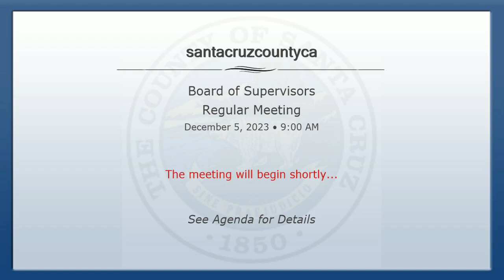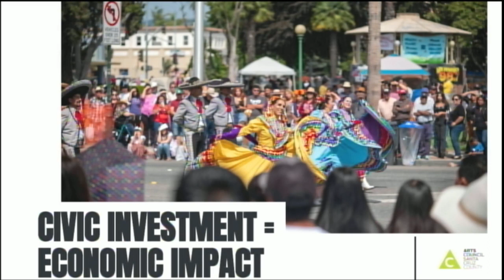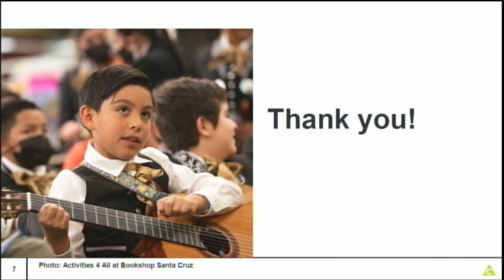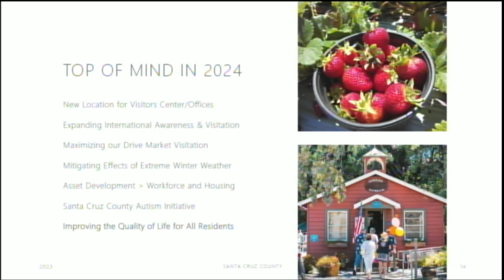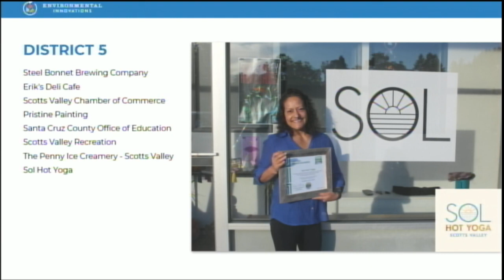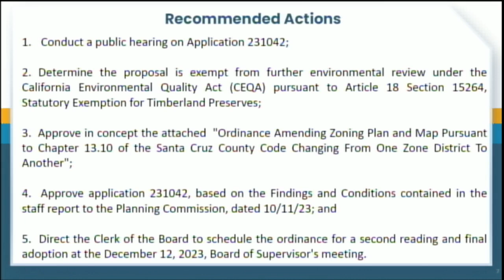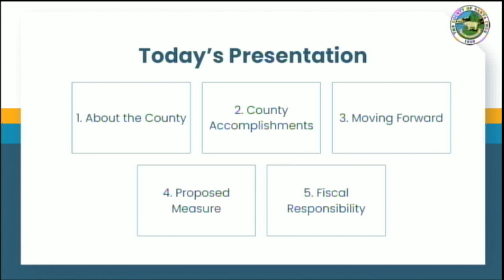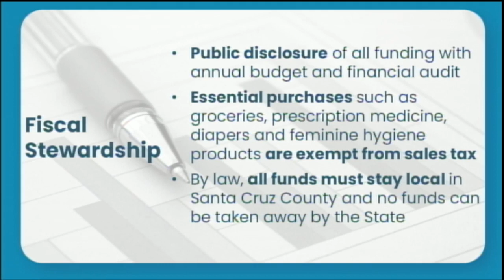Santa Cruz Board of Supervisors 12/05/23